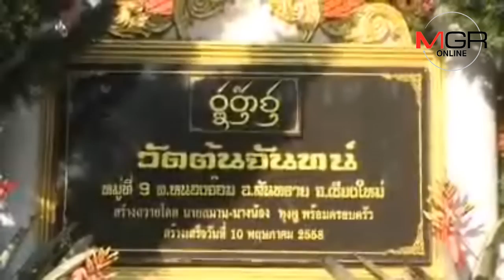ชาวบ้านสันทรายเผยนาทีแผ่นดินไหว3.2ริกเตอร์เห็นบ้านโอนเอนแต่นึกว่าเวียนหัว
23/01/2019 ชาวบ้านสันทรายเผยนาทีแผ่นดินไหว3.2ริกเตอร์เห็นบ้านโอนเอนแต่นึกว่าเวียนหัว
ศูนย์ข่าวเชียงใหม่-แผ่นดินไหว 3.2 ตามมาตราริกเตอร์ ที่สันทราย จังหวัดเชียงใหม่ แรงสั่นสะเทือนรู้สึกได้หลายจุด แต่ไม่มีรายงานความเสียหาย ชาวบ้านเผยช่วงเกิดเหตุเหมือนบ้านโอนเอนได้แต่เข้าใจว่าป่วยจนเวียนหัว